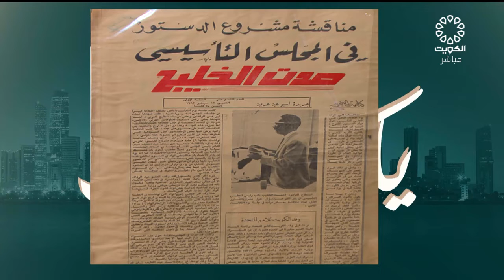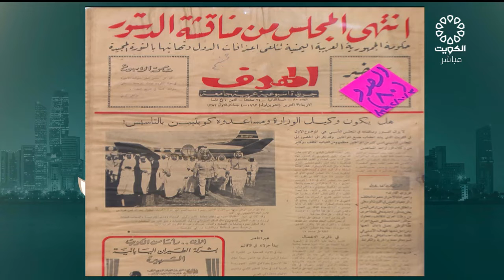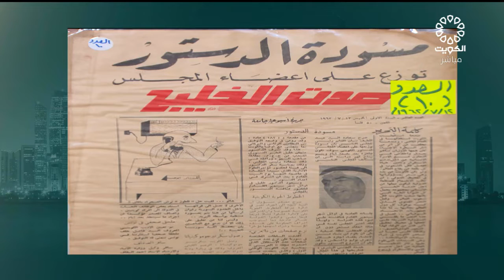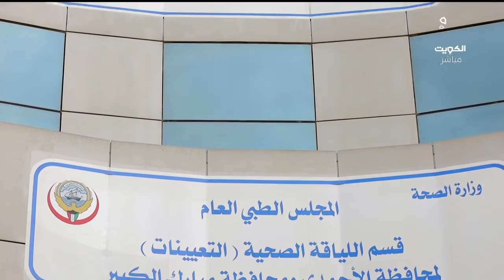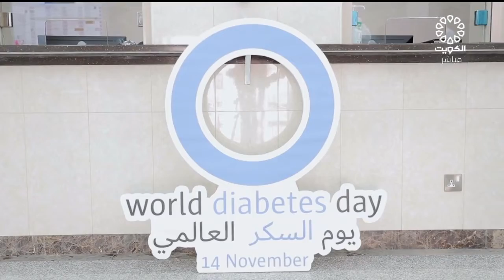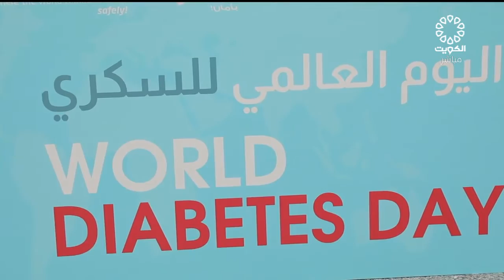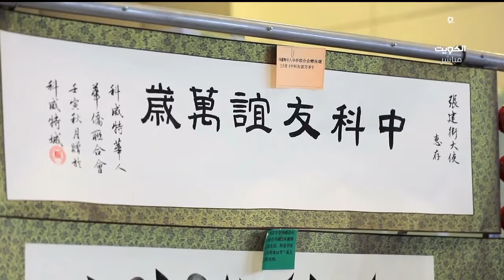برنامج مساء الخير يا كويت 10-11-2022